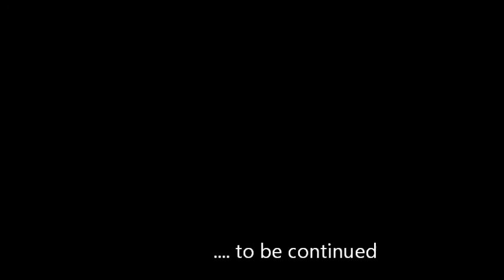CAMP DA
MVR 2013

LEVEL 2
CAMPGROUND ZERO